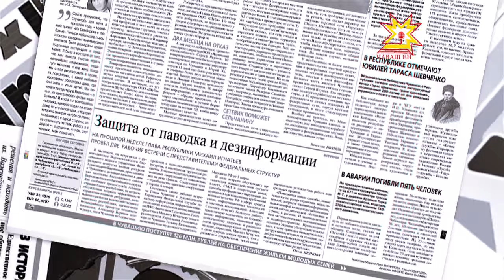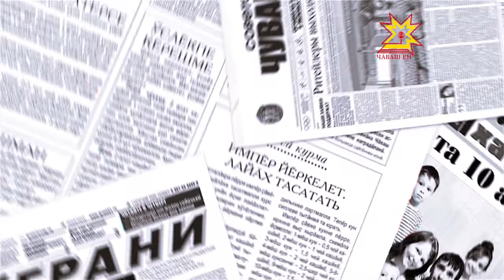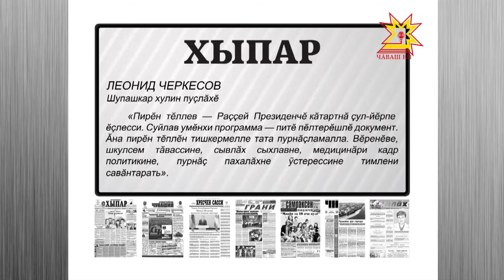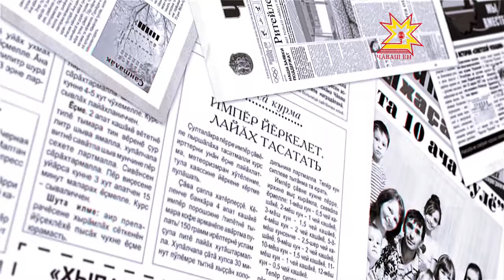Пичет тишкерĕвĕ. Выпуск 30.06.2016